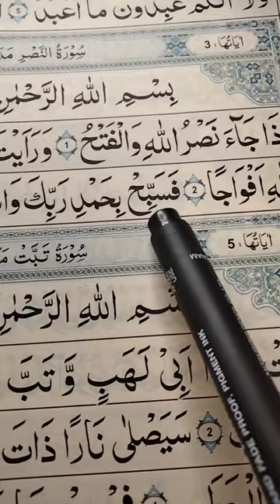Surah Nasr beautiful arabic Qur'an recitation